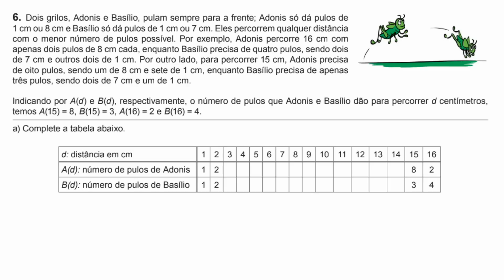REVISÃO OBMEP 2ª FASE!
Vídeo importantíssimo com as dicas finais para a prova da OBMEP, a Olimpíada Brasileira de Matemática das Escolas Públicas para todos os níveis (nível 1, nível 2 e nível 3). Bons estudos e boa prova!

Como funciona a prova da OBMEP?
Como funciona a correção da OBMEP?
Quantas questões pra passar na OBMEP?
Como estudar para a OBMEP?
Premiação OBMEP
Como ganhar medalha na OBMEP?
O que cai na OBMEP?
Conteúdos da OBMEP?
Conteúdos mais cobrados OBMEP
Revisão OBMEP
Aprovados OBMEP
Como se dar bem na OBMEP